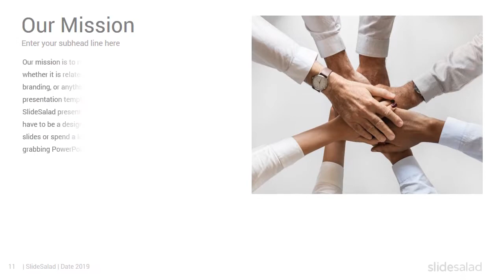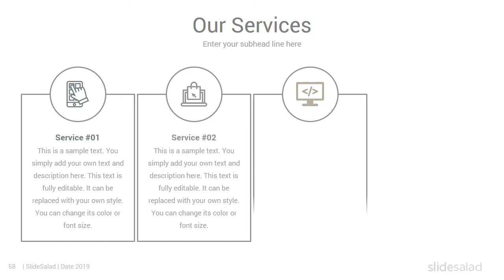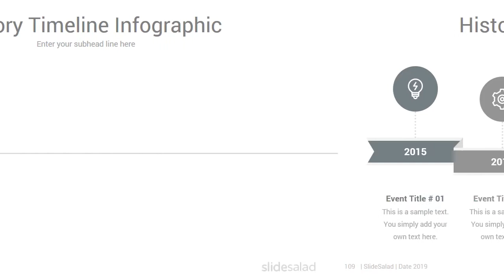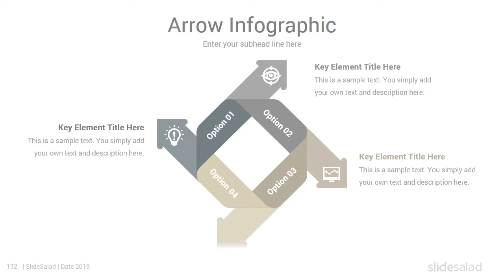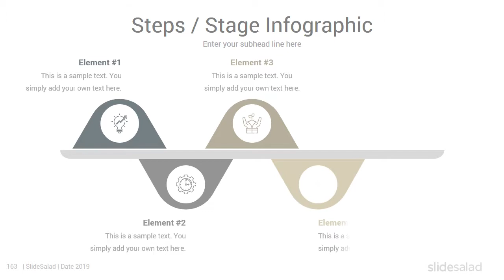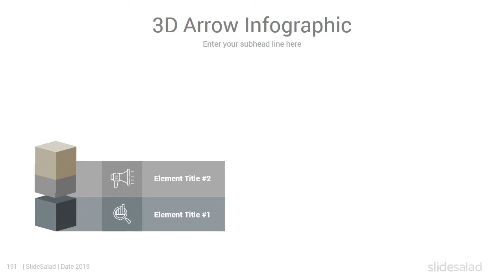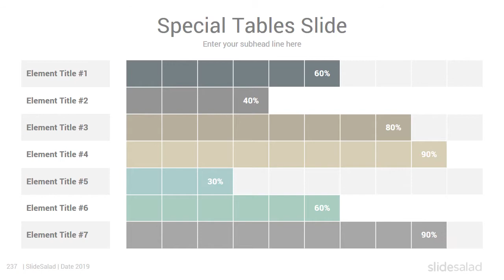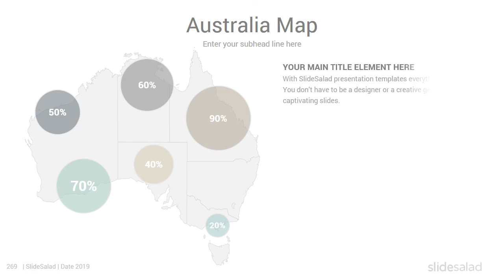Company Profile PowerPoint Templates Designs - SlideSalad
Modern Company Profile PowerPoint Template Designs For Presentations

Are you ready to create a stunning company profile? Looking for a clean template to present your corporate business profile in the best way that would make your information stand out? Need a powerful set of slide designs?  then our well-designed and modern company profile PowerPoint template can help you achieve the creative and professional results you’re looking for.

Key Features:

- 275 Unique & Creative slides
- 3 Aspect Ratio (4:3 & 16:9 & A4 Print Ready)
- A4 Print Ready version is included
- Fully and Easily editable content
- 125+ Stunning Premade Theme colors. (What this means?)
- 5500+ Vector Icons! easily change size & color
- Fully Animated
- Unlimited Themes Color
- One-click to change all colors to fully fit your brand’s color.
- 100% Vector Objects & Icons
- Free Fonts and Icons
- All Images are Included

This Template is Perfect For:

- Company Profile
- Business Planning
- Business Proposal
- Investor Pitch Deck
- Startups
- Consulting
- Marketing and Sales
- Advertising Agency
- ….More

Icon Library Content:

Data analytics Icons
Enterprise Icons
Logistics Icons
Network Icons
Education Icons
Medical Icons
Human organs Icons
Photography Icons
Communication Icons
Medical situations Icons
School Pictograms Icons
Business Icons
Essential Icons
Management Icons
Calendar Icons
Interface Icons
Miscellaneous Icons
Multimedia Icons
Employees Org Icons
Hospital Icons
SEO Icons
Office Icons
Real Estate Icons
E-commerce Icons
Interaction Icons
Lifestyle Icons
Social Media Icons
Web Design Icons
Scientific Study Icons
Architecture Icons
Charity Icons
Fashion Icons
Food Icons
Finances Icons
Investments Icons
Travel Icons
Constructions Icons
Gymnast Icons
Law Icons
Online Marketing Icons
Ecology Icons
Energy Icons